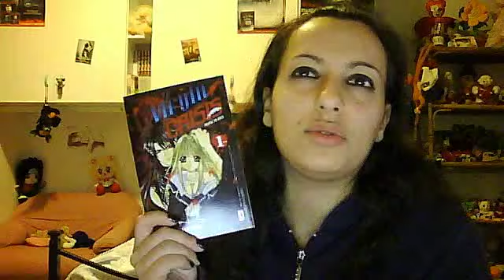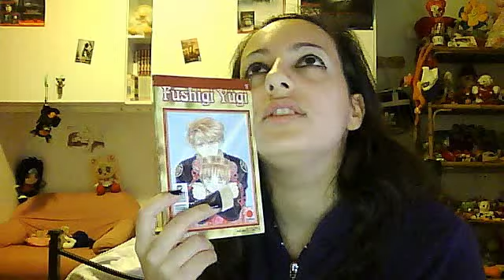Yuu Watase VS Mayu Shinjo